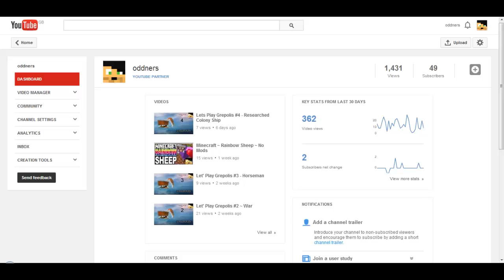Grepolis Lets Play #6 - Founded a New City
This is the day where we finally have the new city, we are definitely making progress.